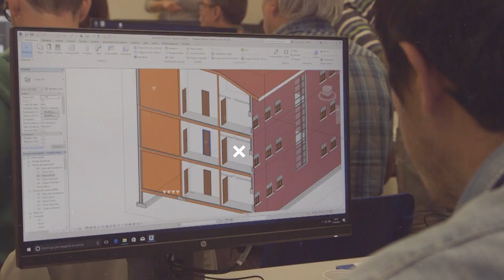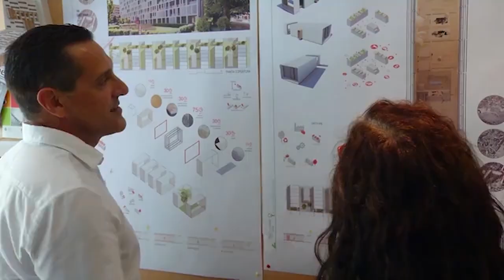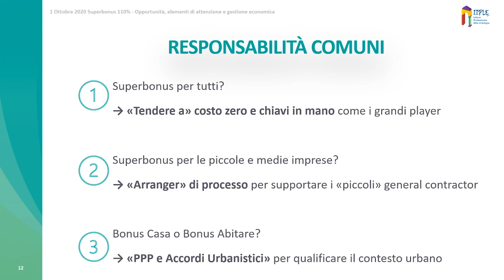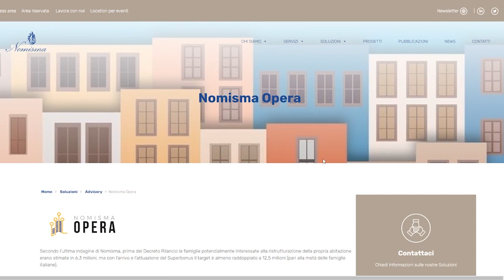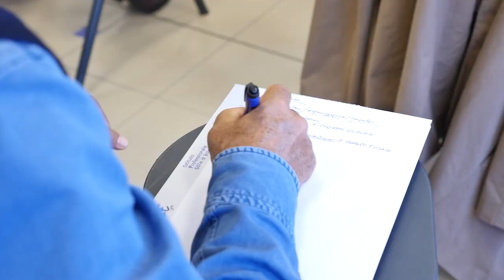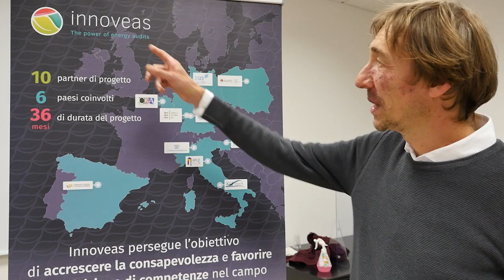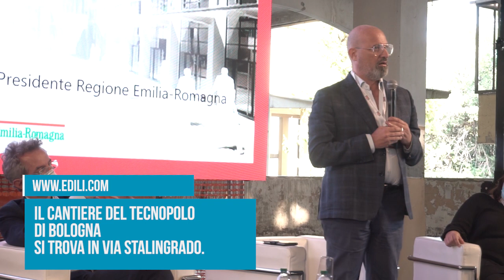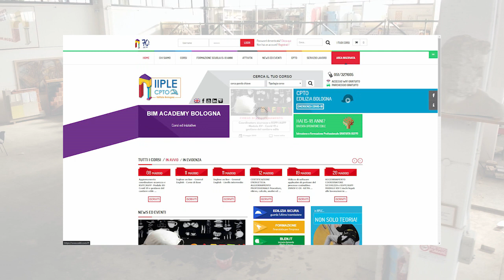Edili.com - Puntata 11 - Superbonus 110%: istruzioni per l'uso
L’argomento della puntata 11 di EDILI.COM è il tanto discusso bonus del 110% per le ristrutturazioni, contenuto nel Decreto Rilancio e in atto da luglio 2020. “Superbonus 110%: istruzioni per l’uso” è la nuova puntata che potete vedere in tv su TRC canale 15 del digitale terrestre, DI.TV canale 90, LepidaTV canale 118, sul sito TVBologna.it e sul canale YouTube “edilicom”.

Il cosiddetto superbonus, che comprende eco e sismabonus per la riqualificazione sismica ed energetica degli edifici, è stato oggetto di un seminario organizzato dall’Istituto Professionale Edile di Bologna intitolato “Opportunità, elementi di attenzione e gestione economica”, svoltosi nell’ambito del progetto europeo di ricerca Horizon 2020 Innoveas, di cui Iiple è capofila, finalizzato allo sviluppo di misure di efficientamento e risparmio energetico nelle piccole e medie imprese. All’evento, in diretta web, hanno partecipato professionisti ed esperti di diversi settori che hanno fatto il punto sulle agevolazioni fiscali per gli interventi di ristrutturazione.

Abbiamo raccolto diversi pareri in merito agli eco e sismabonus 2020. Per Michele Naldi, ingegnere civile indirizzo Strutture e libero professionista, il superbonus 110% rappresenta una grande opportunità per il patrimonio edilizio italiano, soprattutto dal punto di vista del miglioramento sismico; tutti gli interventi che prima erano soggetti alla detrazione del 50% ora lo sono al 110%, anche senza l’obbligo del salto di classe. Tuttavia, diversi punti devono essere approfonditi e risolti e il Decreto Mise, che regola l’andamento e la corretta esecuzione del superbonus, deve ancora entrare in Gazzetta Ufficiale. Marco Marcatili, economista responsabile Sviluppo Nomisma, rileva come attualmente vi siano il partito del “superbonus” e quello del “supermalus”, con una divisione tra chi vede interventi gratis, il riavvio della filiera delle costruzioni e un prolungamento dei tempi della misura e chi invece vede una procedura non chiara e complicata, costi non proprio pari a zero, tempistiche molto strette a danno della sismica e agevolazioni solo per i condomini. È importante aiutare le piccole e medie imprese: dal 31 luglio 2020, entrata in vigore della misura, si ha tantissima domanda, senza che il mondo della progettazione sia pronto a farvi fronte. Sergio Bottiglioni, ingegnere libero professionista, individua in “organizzazione” e “tempo” i concetti chiave per poter affrontare al meglio il superbonus, assieme a una buona formazione delle figure professionali che vi ruotano attorno, nella speranza che la misura diventi strutturale e possa essere prolungata oltre il termine del 31 dicembre 2021 per rappresentare appieno un’opportunità di rilancio dell’edilizia e dell’economia. Con Piergabriele Andreoli, direttore AESS-Agenzia per l’energia e lo sviluppo sostenibile, si fa il punto sull’occasione di rinnovamento del residenziale, anche di grandi complessi e di intere aree urbane, e su come facilitare il percorso del superbonus a cittadini, professionisti, imprese e commercialisti in quella che è una “rivoluzione” dal punto di vista finanziario e ambientale. È fondamentale lavorare insieme, con una buona qualità dell’eseguito e operando in sicurezza. Elena Cavedagna, fondatrice H-MI amministratori condominiali, rileva i punti di debolezza degli incentivi al 110%: i tempi stretti in cui si collocano, la mancanza dei decreti attuativi, la confusione provocata nei condòmini, divisi tra chi spinge per fare i lavori e chi frena, le difficoltà nella convocazione delle assemblee in epoca Covid, nell’approvare gli interventi e terminarli entro la fine del 2021, la cessione del credito che non può essere deliberata in assemblea, le gestione dei lavori tra spazi comuni e privati. È necessario avere regole più definite, formare bene amministratori e condòmini e far sì che vi siano figure di aiuto in questo percorso. Sergio Bottiglioni illustra infine il progetto Innoveas, fondamentale per accrescere la consapevolezza del risparmio e della green economy all’interno delle PMI, con audit energetici per attivare interventi di miglioramento e far fronte alle sfide ambientali poste dall’Europa.

La puntata termina con il nuovo cantiere del Tecnopolo di Bologna, nell’ampio progetto di recupero e riqualificazione dell’ex Manifattura Tabacchi. Dopo i lavori per il Data Center sono partiti quelli per le nuove sedi Enea, Ior, Art-ER, Competence Center, Bi-Rex e gli spazi per nuove start up. Ascoltiamo Stefano Bonaccini, Presidente Regione Emilia-Romagna, e Gaetano Manfredi, Ministro Università e Ricerca.

La testata giornalistica EDILI.COM informa sul mondo dell’edilizia, con particolare attenzione alla formazione, alla sicurezza e alle sfide che il settore sta attraversando negli ultimi anni. L’Istituto Professionale Edile di Bologna garantisce corsi di formazione e aggiornamento, sia in presenza sia in streaming, e si può seguire sul sito e sui social Facebook, Instagram e LinkedIn.